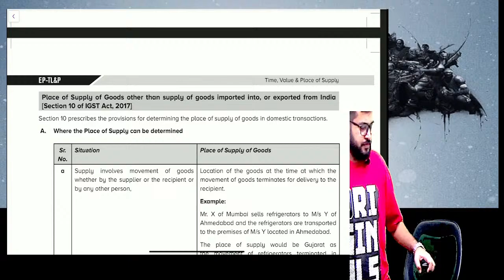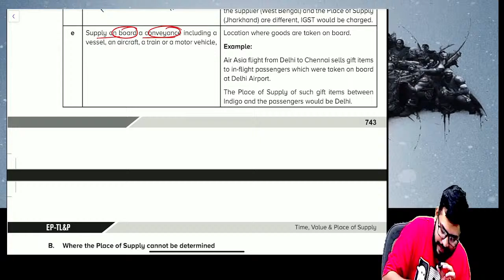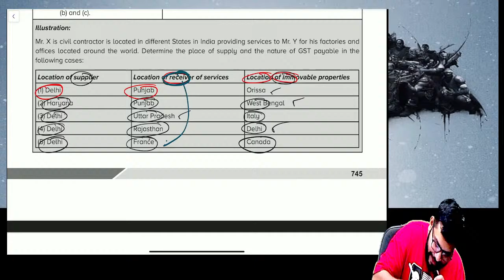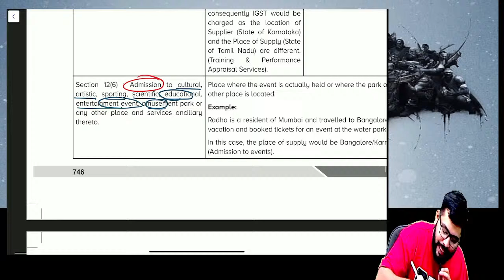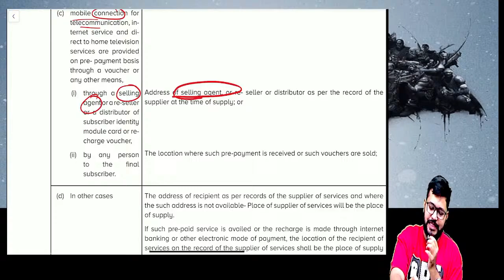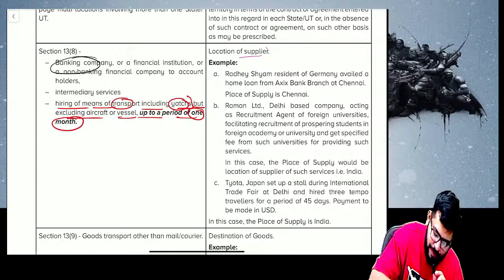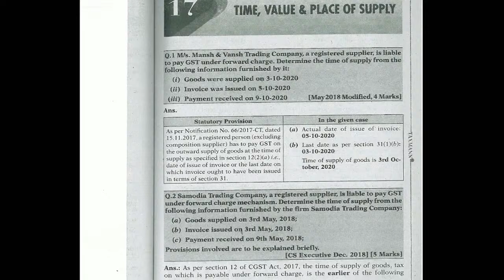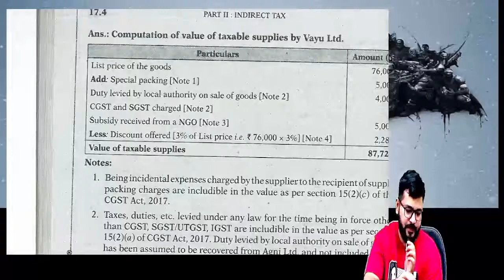CS Exe M2 | Fast Track Batch | Tax (Lecture 3) | By CA Karan Satija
Hello Students,
Welcome to Agrawal Classes, Pune's Premium CA, CS, and CMA Classes. Face-to-Face Batches, Google Drive and Pendrive Recorded Video Lectures, and Live Classes are all available.